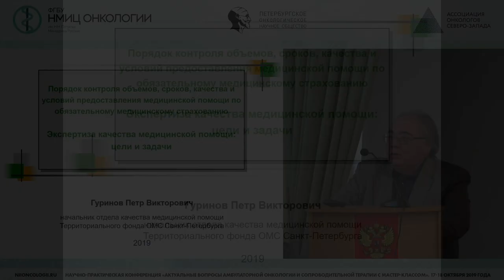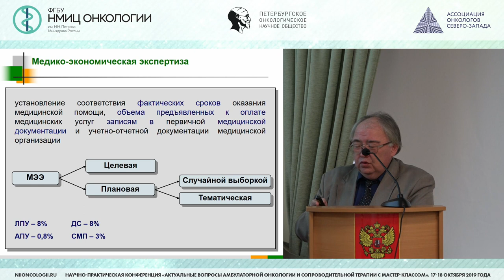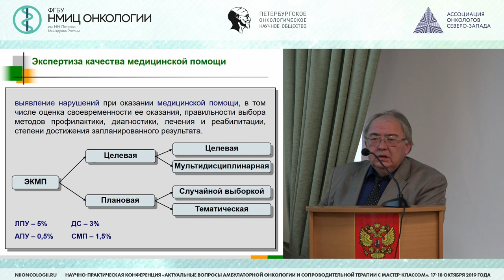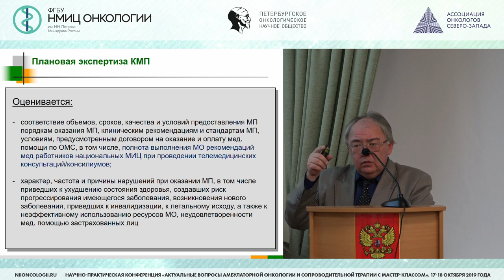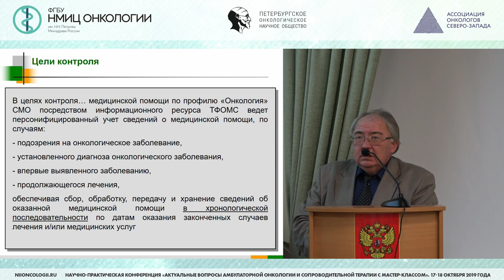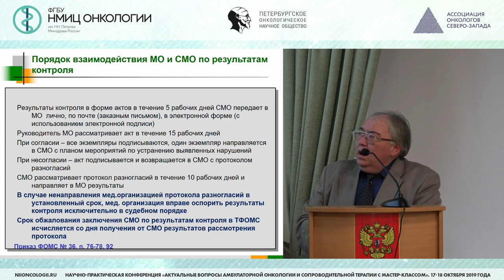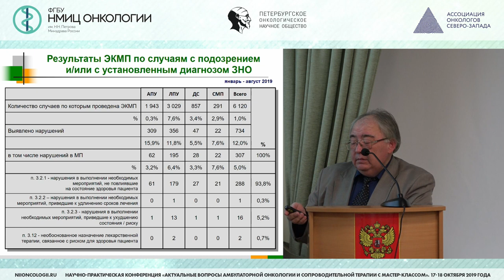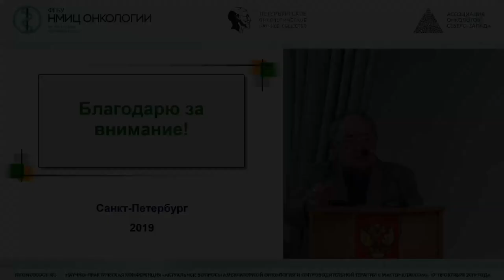Экспертиза качества медицинской помощи. Ее цели и задачи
Гуринов Петр Викторович – начальник отдела качества медицинской помощи ТФОМС по Санкт - Петербургу